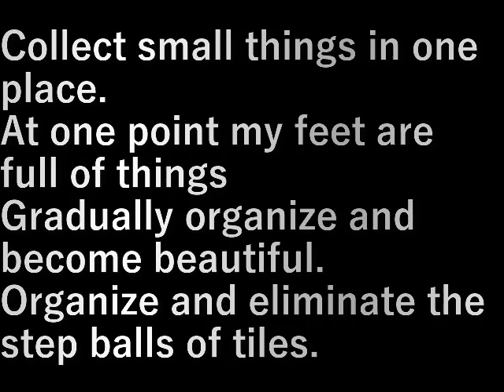倉庫の掃除9タイルの整理他 Cleaning the warehouse 9 (arranging tiles, etc.)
細かいものを１か所に集める。

一時足元が物でいっぱいになるが
徐々に整理して奇麗になっていく。

タイルの段ボ－ルを整理してなくします。

Collect small things in one place.

At one point my feet are full of things
Gradually organize and become beautiful.

Organize and eliminate the step balls of tiles.

設備屋の適当田舎暮らし